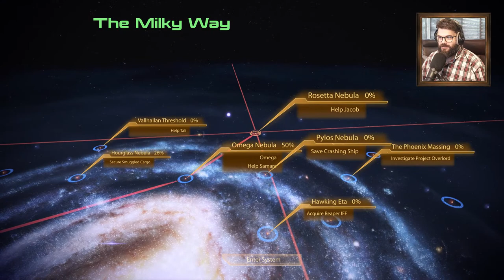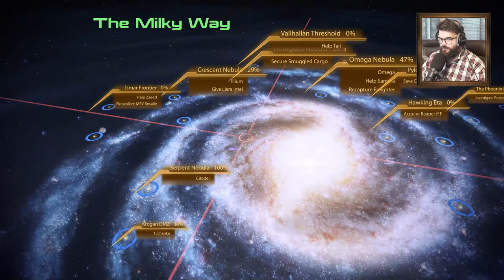Mass Effect 2 Legendary Edition Part 22 - Live with Oxhorn